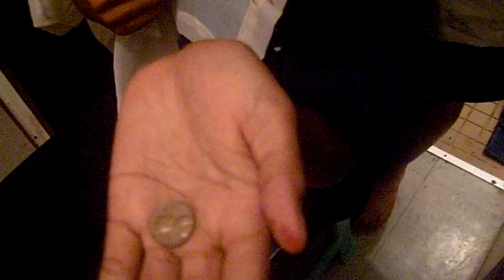THE GHETTO HAIR SALON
or leave a comment on a request or wat u thought of the vid